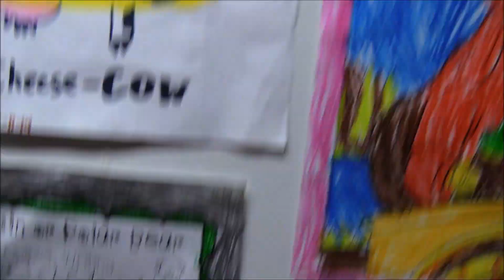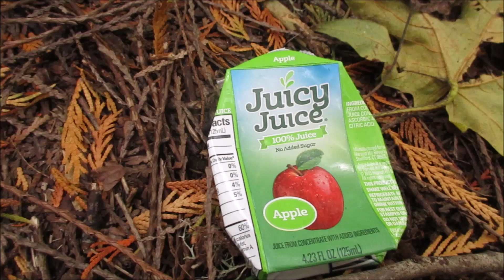Jed the Swashbuckler News: TRUMP IMPEACHMENT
Interview of Joe Biden shows true colors of Democratic Party. Also Republicans still don't care about the environment.